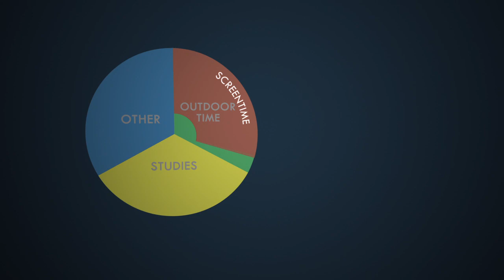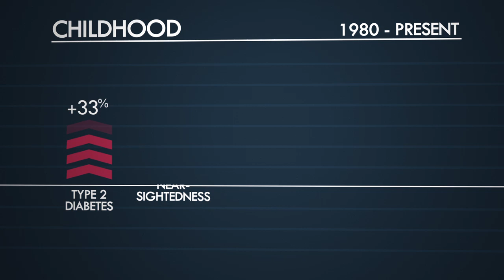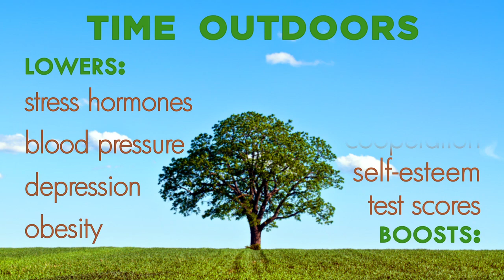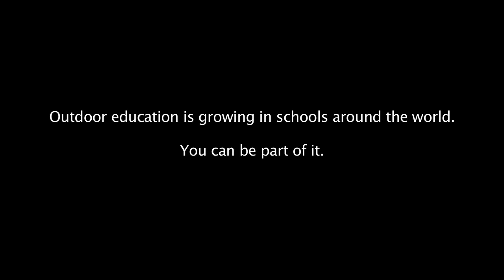PLAY AGAIN_OUTDOOR ED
This is a free 7-minute PLAY AGAIN film advocating outdoor education.  Excellent for meetings, conferences and theatrical previews. Watch the full film at PlayAgainFilm.com.  Thank you to the Gray Family Foundation for making this project possible.